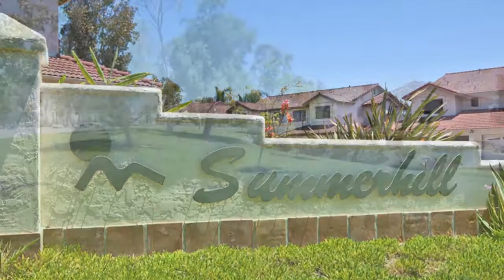830 Summersong Ct - Encinitas